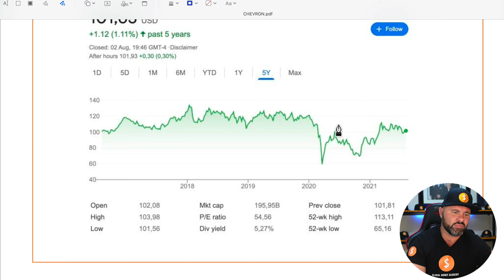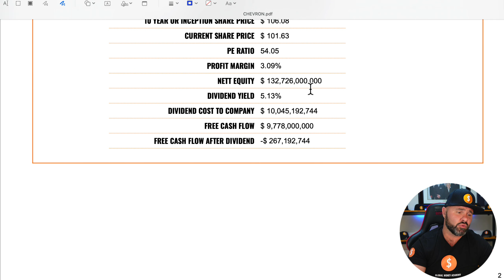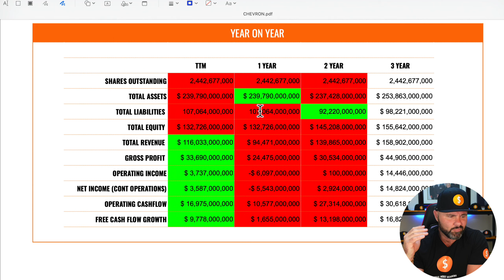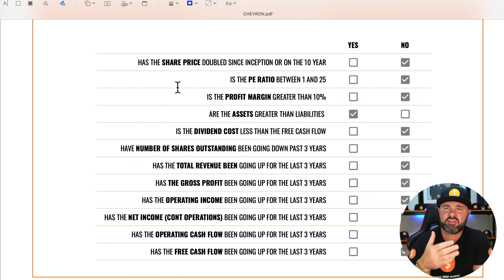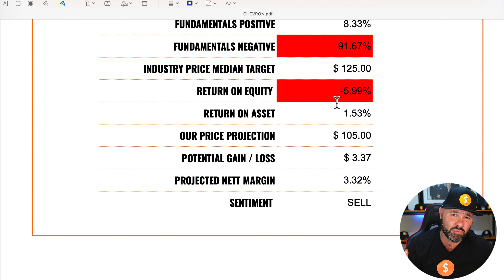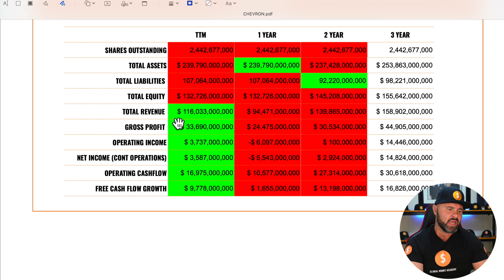CVX Stock Analysis